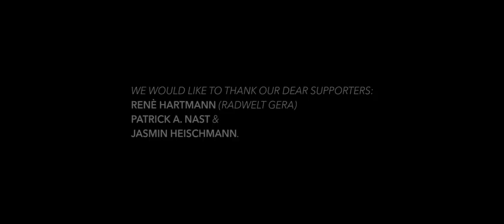Ebert & Uhlig - Fifty Bottles of Beer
Ebert & Uhlig:

WE WOULD LIKE TO THANK OUR DEAR SUPPORTERS:
Renè Hartmann, Patrick A. Nast, Ralph Jähn, Jasmin Heischmann, Andreas Hiekel, Cedric DeVoh, Thilo Farr, Clubzentrum Comma, Lutz Müller, Götz Grötsch, Falk Wustmann.